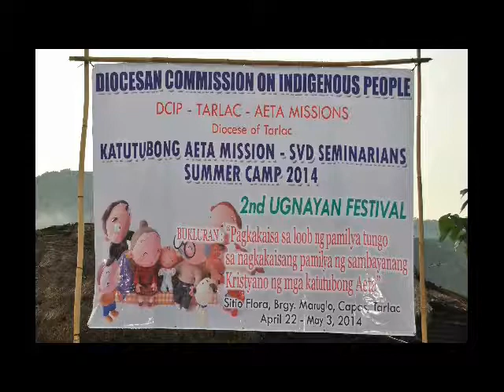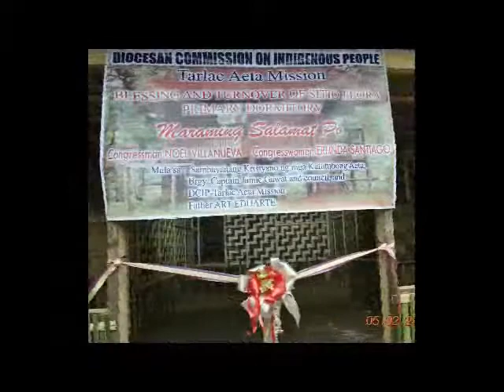SVD Divine Word Mission Seminary (Christ the King Mission Seminary) - Aeta Mission Summer Camp 2014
Divine Word Mission Seminary (Christ the King Mission Seminary) Quezon City and Tarlac Diocesan Commission on Indigenous People

Societatis Verbi Divini Filipine